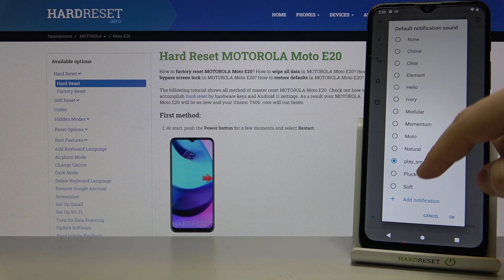Motorola Moto E20 - Notification TONES Checkup / Check All Default Text Tones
Personalize your Notification Tones settings on your Motorola Moto E20 device! Check how this works on Motorola Moto E20 and use all your gaming skills to win every competition!

How to verify available Notification Tone in Motorola Moto E20? How to locate list of Notification Tone in Motorola Moto E20? How to check all Notification Tone in Motorola Moto E20? How to change Notification Tone in Motorola Moto E20? How to open Notification Tone settings in Motorola Moto E20?